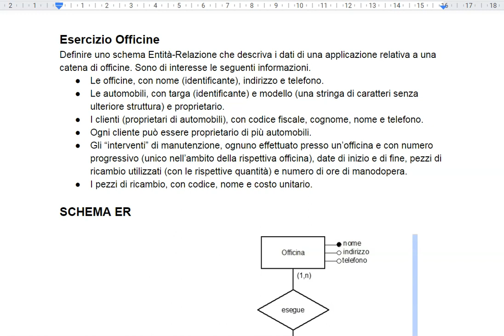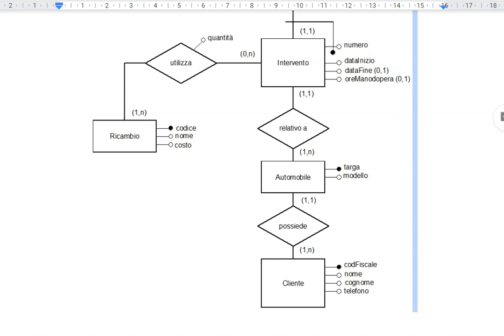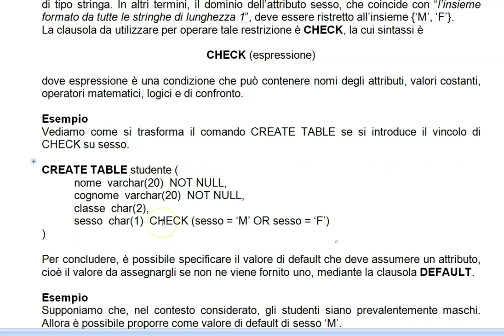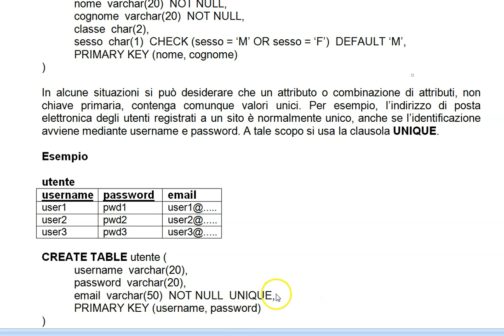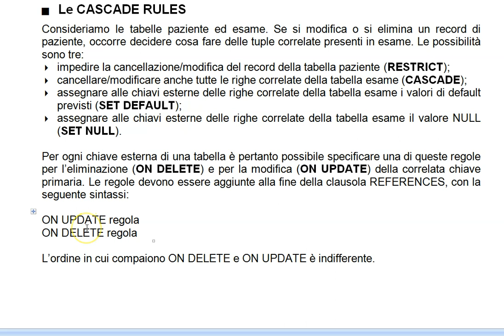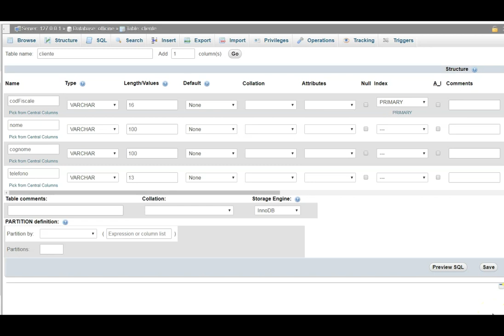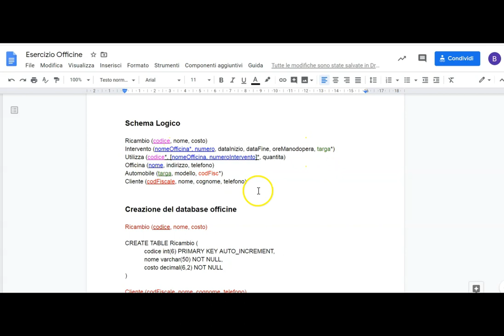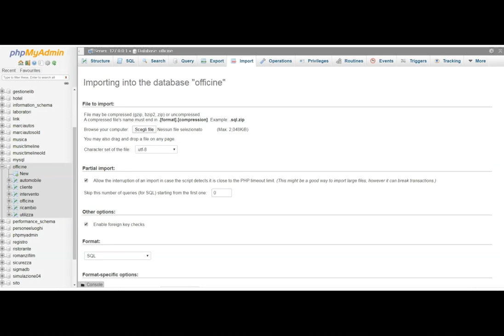Esercizio Officine: dai requisiti al database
Esercizio Officine
Primo video che mostra come si arriva alla realizzazione del database a partire dai requisiti.